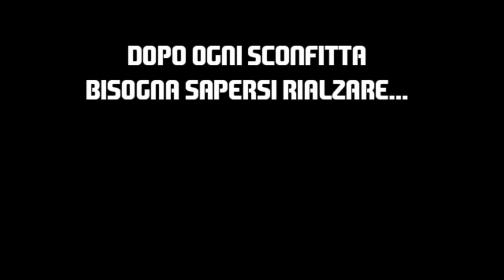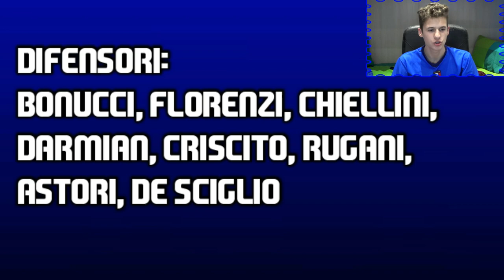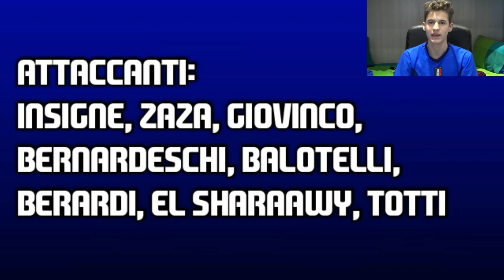PREPARATIVI!! - La mia Carriera #23 (FIFA 16)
Finita la stagione, è il momento di pensare alla nazionale. Stanno per cominciare gli Europei e in questo episodio andremo a definire gli ultimi particolari.
Il nostro girone sarà il seguente: ITALIA, GALLES, OLANDA, SVIZZERA.

Kik - fedemarc99